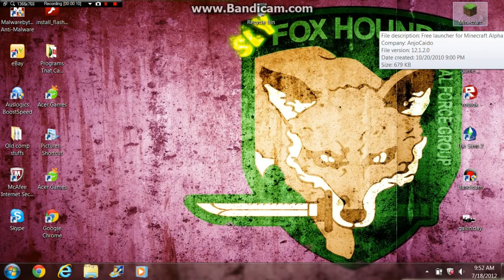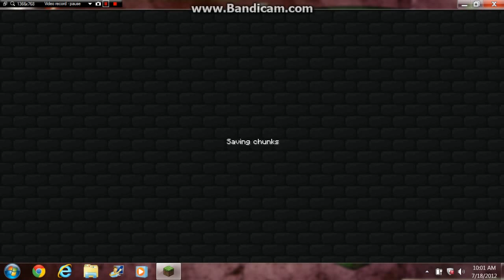minecraft ep7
sorry this is uselly ep6 but ep7 ok